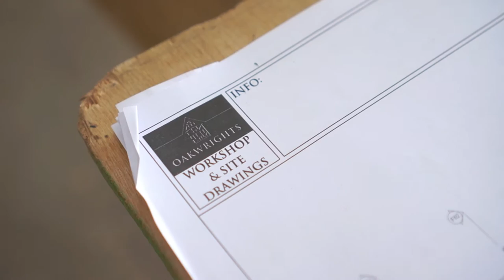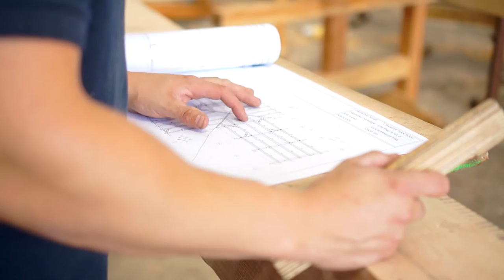The Big Barn - The Framing Shop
After the Hundegger K2i has processed the oak it is then taken to the framing workshop where it comes alive. This is where the timber beams and posts are dry fitted to see if everything aligns together nicely. The framing workshop team sand, chisel and jiggle so the joints fall together easily which makes it easier for the on-site team to construct the frame. Watch this video for an insight into the Oakwrights framing process and keep an eye out for the next video on the preparation of the infill panels for thebigbarn.